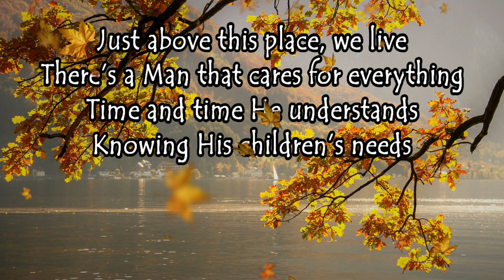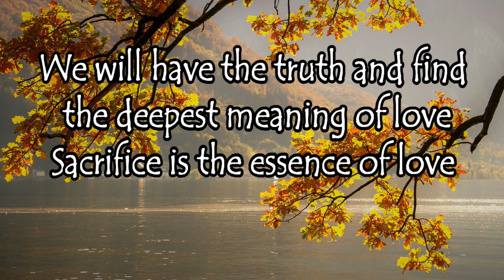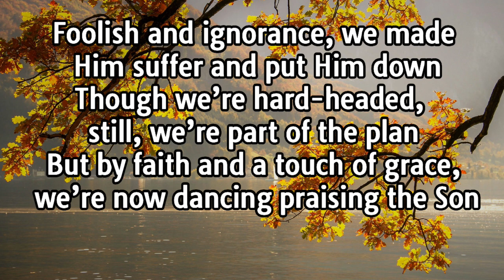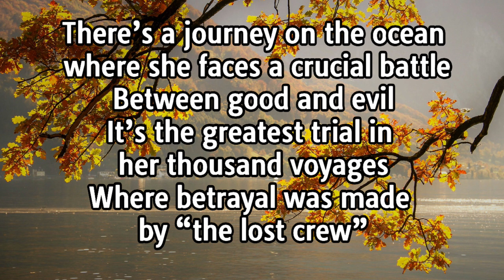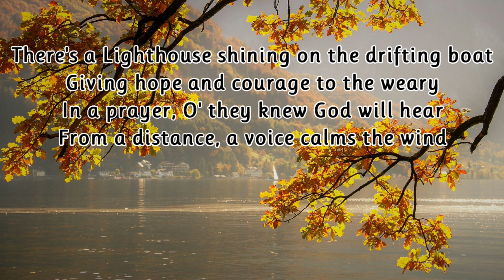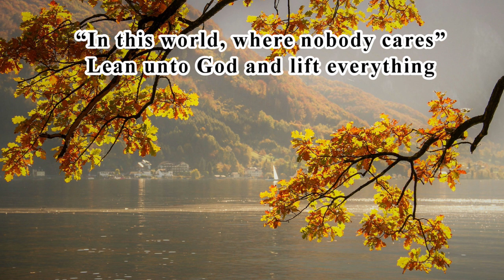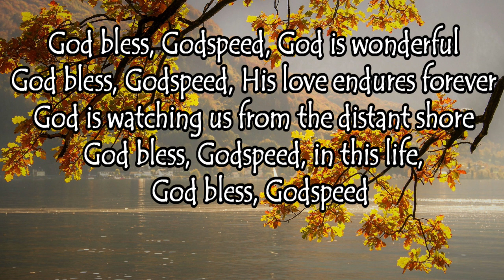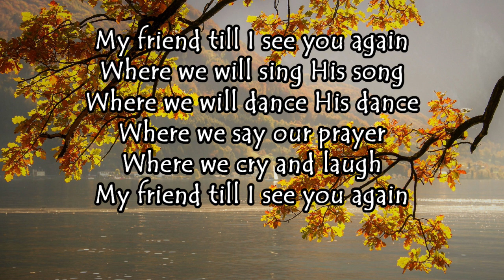"SONG IN HIS HEART" Gospel Music by lifebreakthrough